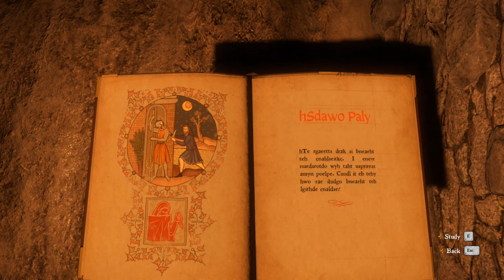Kingdom Come Deliverance Gameplay Part 5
Kingdom Come Deliverance is an action role-playing game developed by Warhorse Studios and published by Deep Silver for PlayStation 4, Xbox One and Microsoft Windows. It is set in the medieval Kingdom of Bohemia. You play the role of Henry who is a blacksmiths son where fate drags him into a bloody conflict.